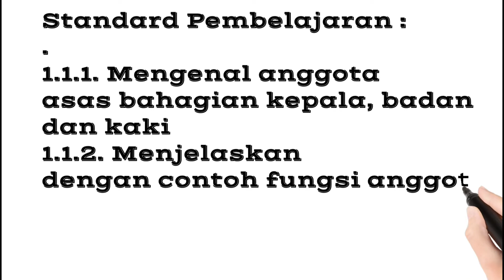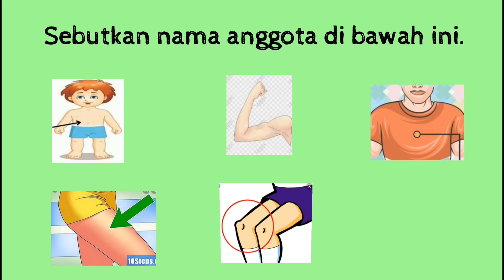PENGURUSAN DIRI THN 1 - Anggota Bahagian Badan dan Kaki serta Fungsi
Masih belajar. Maaf jika tak sempurna.